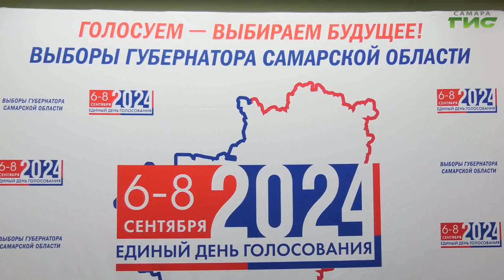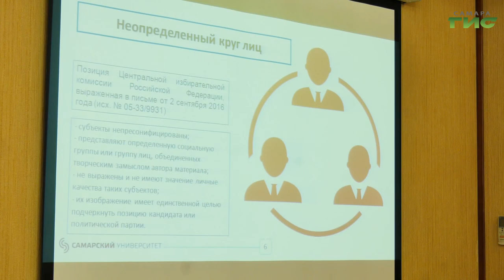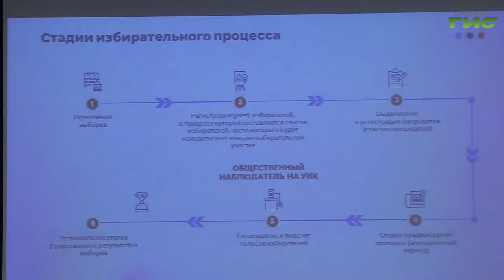В Самаре состоялся круглый стол, инициированный штабом по независимому наблюдению за выборами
О ходе агитационной кампании на выборах губернатора Самарской  области говорили на круглом столе, инициированном Общественным штабом по независимому наблюдению за выборами. В нем приняли участие юристы, политтехнологи, представители политических партий и общественники. Как эксперты оценивают ход предвыборной гонки и в чем особенности агитационного периода 2024 года, - расскажем в нашем сюжете.